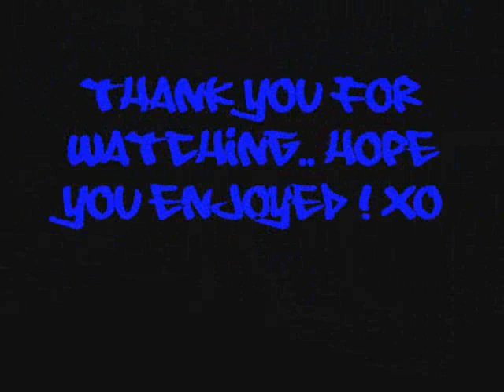Goodnight Nurse - Milkshake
heres a clip i created of GOODNIGHT NURSE's song milkshake!
includes manyyy pictures of the band. AND MILKSHAKES XD haha

comment &. RATEx